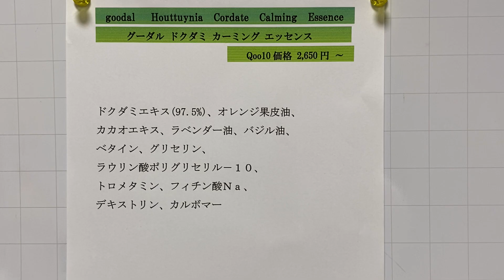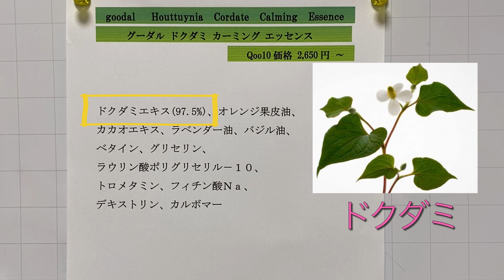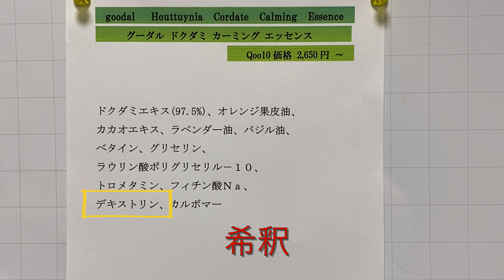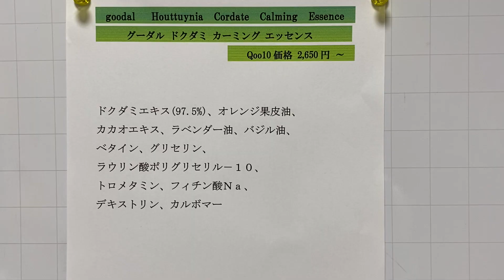【グーダルドクダミ化粧水】ニキビ肌にも良いグーダルドクダミエッセンスです徹底的に成分分析しました大事な内容も含まれてますので是非参考にして下さい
1. 韓国化粧品の成分分析
2. 韓国コスメの使用感を細かく伝える
3. 皮膚タイプ別に、韓国化粧品を紹介
4. 最新韓国コスメ・韓国で人気コスメを常に伝える
5. 韓国式美肌になれる、スキンケア方法
6. 韓国シャンプーも紹介し、トータルケアを目指す
8.二ヶ月に一回セフォラ購入品紹介

1. punbaki、ユーチューブチャンネルのスケジュール
2. ユーチューブチャンネルで、使用した道具などの質問に対する答え
3.もっと細かく伝えたい成分分析の内容
4.韓国化粧品の紹介

ニキビ肌スキンケア

今回は、コメントも頂き、沢山の方が興味を持つ、グーダルのドクダミエッセンス（化粧水）成分分析です。
大事な内容が、含まれてますので、是非参考にして下さい。